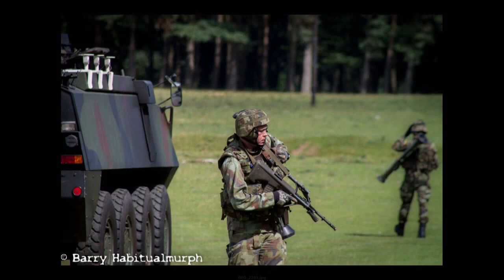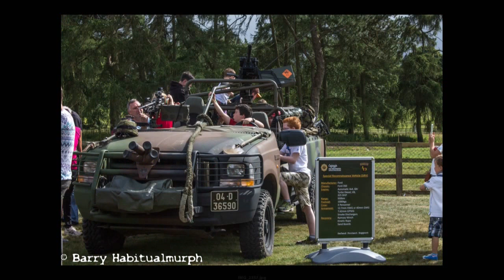Defence Forces Open Day at the Curragh Camp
The Irish Defence Forces held an open day at the Curragh Camp on Sunday 27th July. Great day with plenty of Military displays and demonstration.